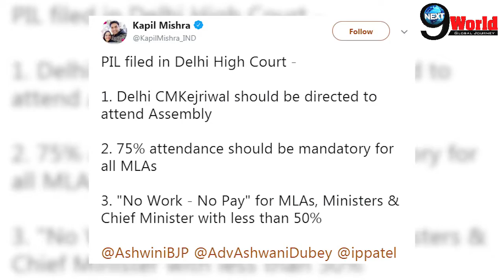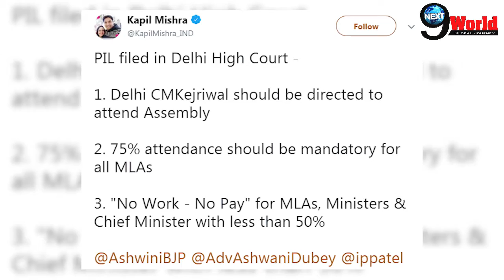Kapil Mishra filed petition against Arvind Kejriwal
Rebel Aam Aadmi Party (AAP) MLA Kapil Mishra went to the court early on Monday to file a petition against the Arwind Kejriwal for his low attendance in the assembly sessions.